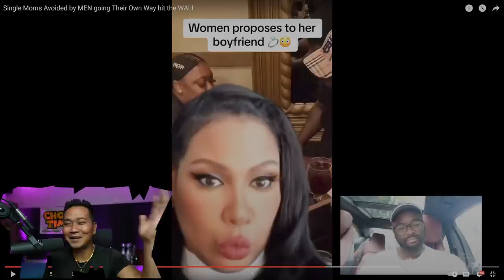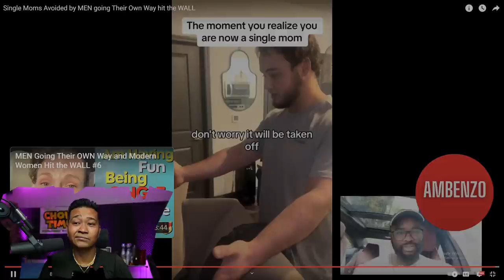Single Moms Avoided by MEN going Their Own Way, Hit the WALL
Channel :   @amBenzo